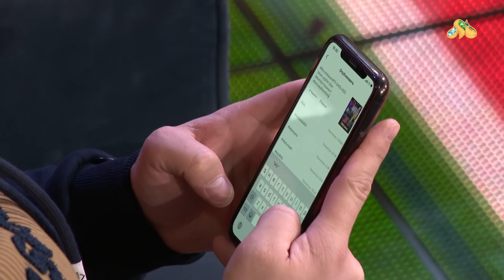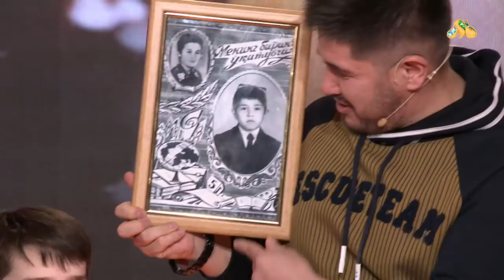MTV Show Kids - Sadulla Fatxullayev (07.02.2021)